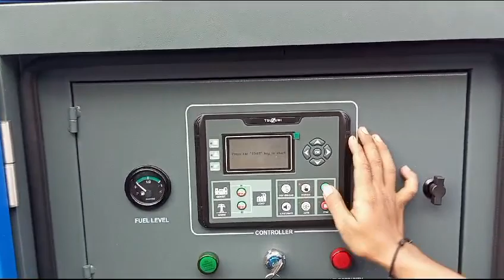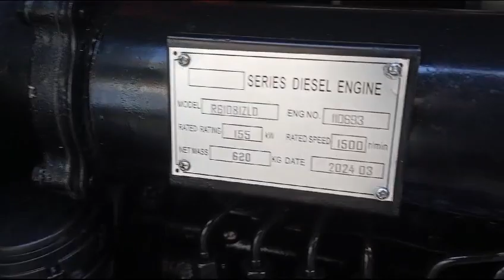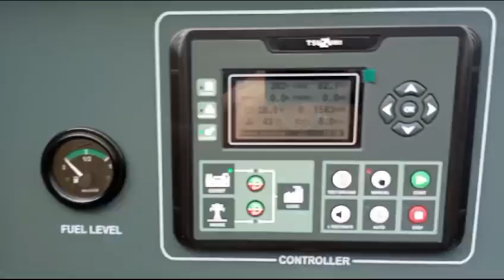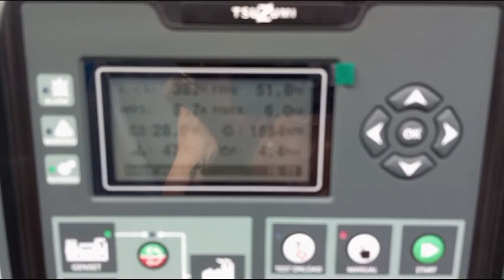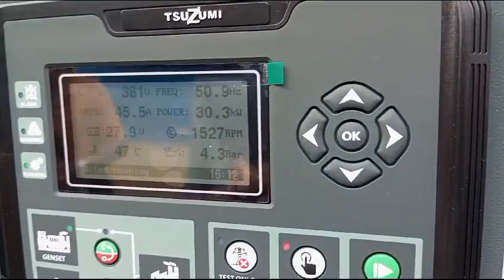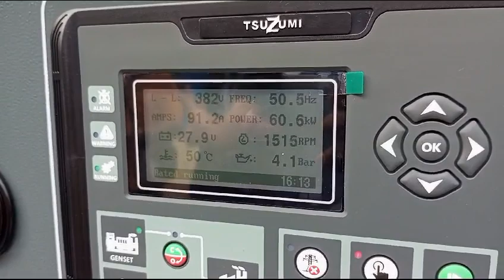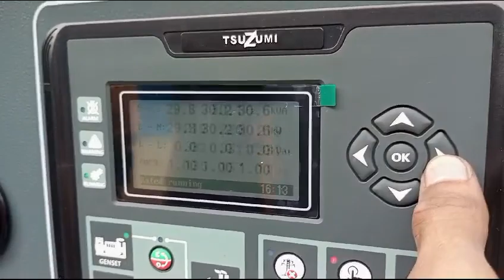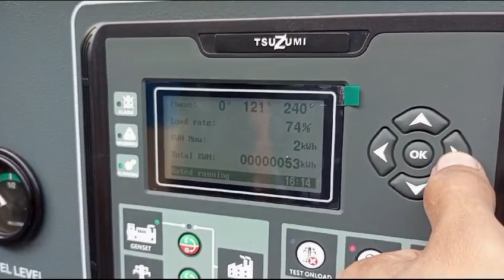Genset 150 kva TSUZUMI JAPAN QC Test & Load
Silent Diesel generator ( SUPER SILENT )
Type: TDG-150kva
Engine: 6cilinder turbo ZD type
Fuel Consumption: 32.2ltr/ hour
Rated power: 150kva (120kw)
Standby power: 165kva (135kw)
Altenator: 100% brushless Full power (Tsuzumi japan std)
Dimension : 2,8m x 1,2m x 1,6m